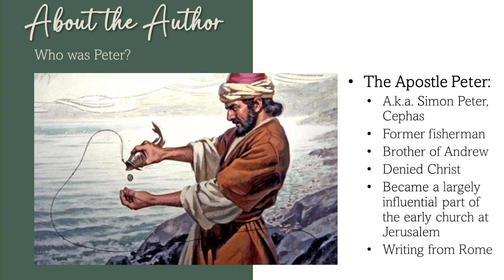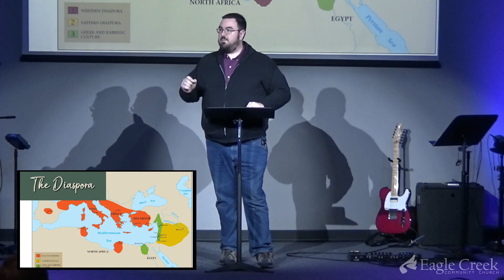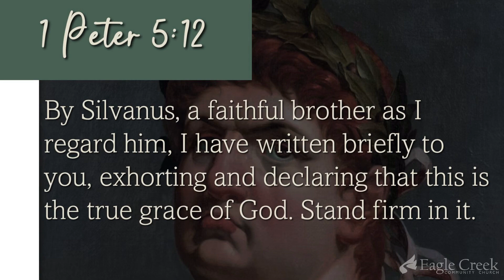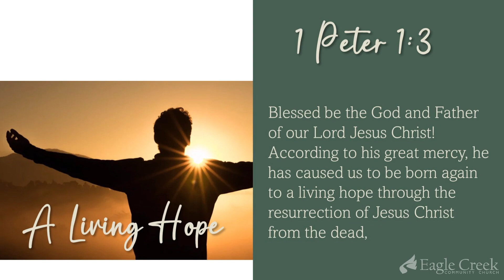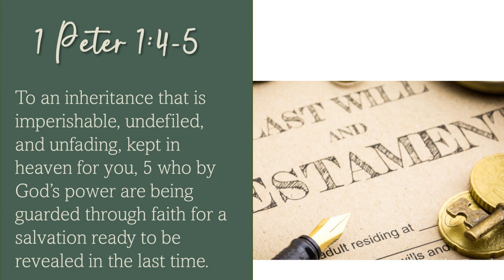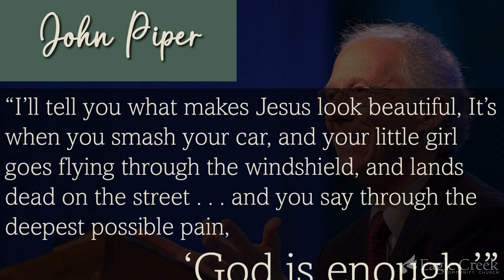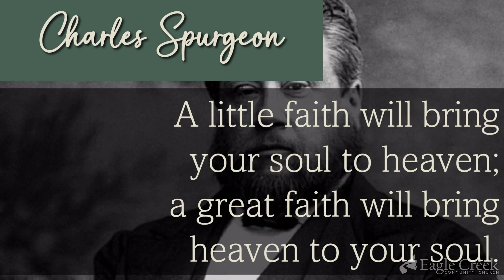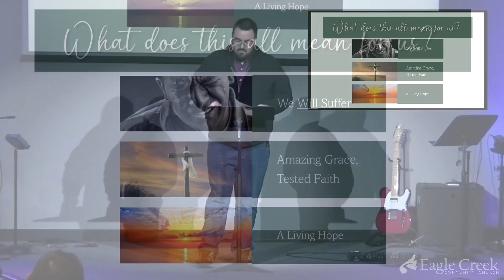Eagle Creek Community Church Teaching - 28-Jan-2024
1 & 2 Peter - A Living Hope, Part 1 - Speaker: Dan Barnard - January 28, 2024